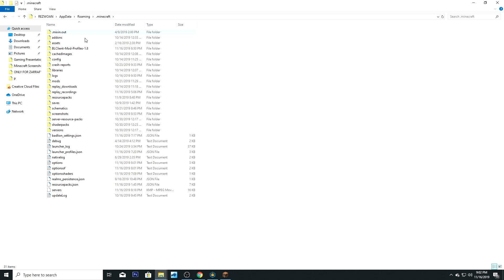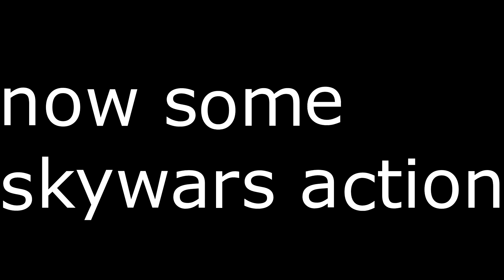The BEST SETTINGS for Badlion Client (MOD PROFILE RELEASE) FPS BOOST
If u think my vids are fun and not lame,

pc specs:

Ram: 8GB
GPU: GeForce GTX 1050TI
CPU: Intel i5 8400

accessories:

Keyboard: HP GK100 (Black)
Mouse: Logitech G102
Headphones: Razer Kraken Pro V2
Mic: Boya Lavalier Mic

apps and stuffs:

Recording Software: OBS (free)
Editing Software: Sony Vegas Pro 14 (not free)